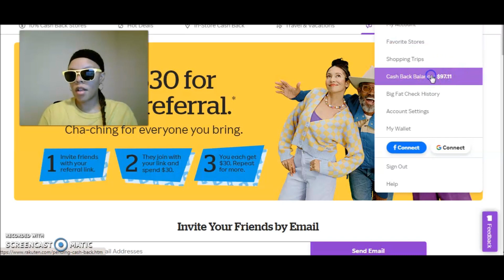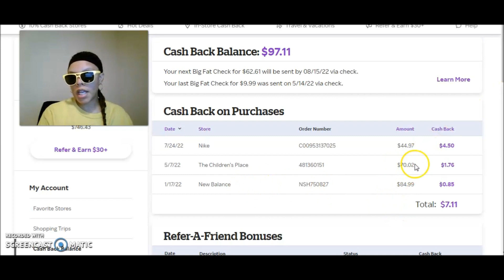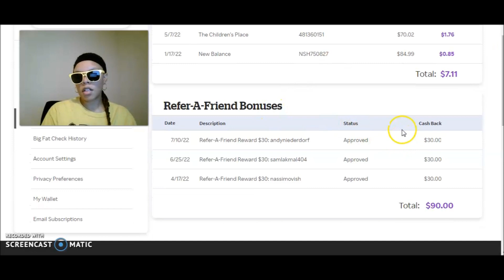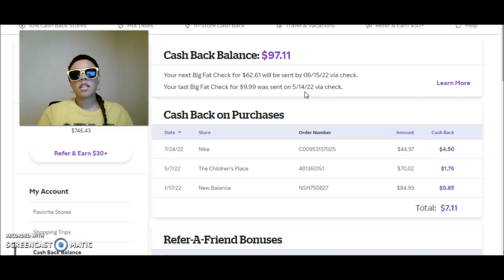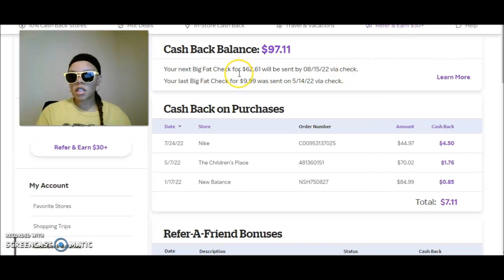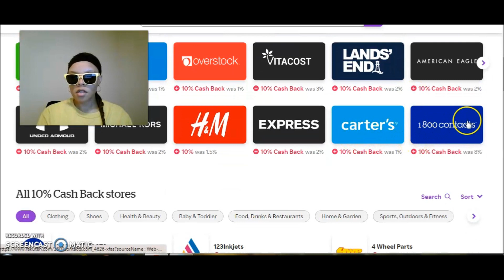RAKUTEN REFER-A-FRIEND BONUS (PAYMENT PROOF)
Rakuten is a website/app that allows you to earn cash back when you shop online or in-store.